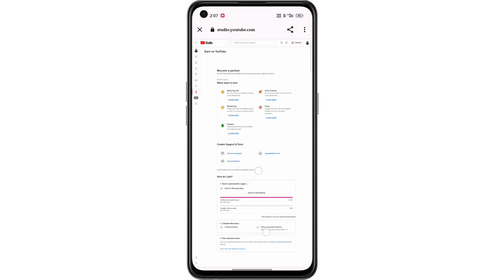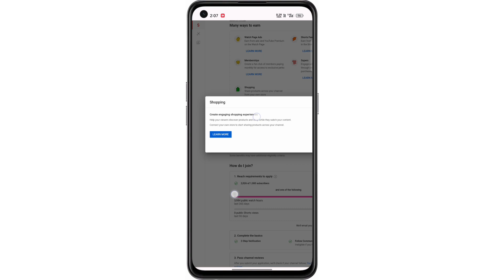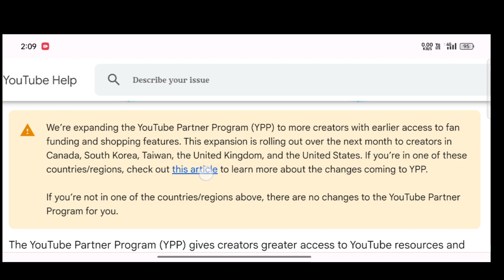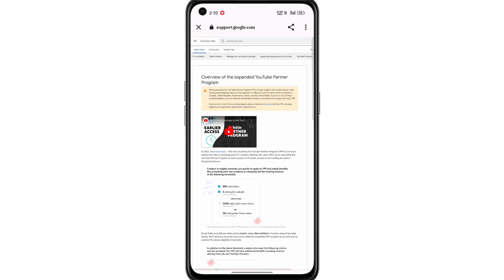500 Subscribers 3000 Hours Watch time Complete hone par kya Benefits Milte hai | YouTube New Update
500 Subscribers 3000 Hours Watch time Complete hone par kya Benefits Milte hai | YouTube New Update